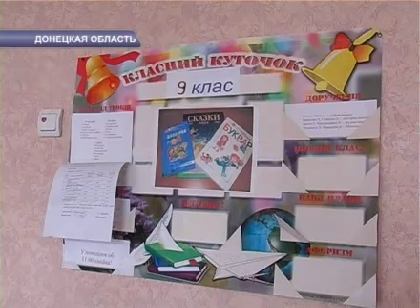СЕЛО.avi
В Донецкой области становится все меньше сел